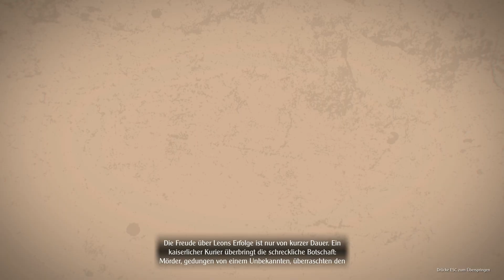Grand Ages: Medieval - Kampagne - #001 ( Preview )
Gut einem Monat vor dem Release können wir in der Preview Version schon einen ausführlichen Blick in die Grand Ages: Medieval Kampagne werfen.

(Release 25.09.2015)